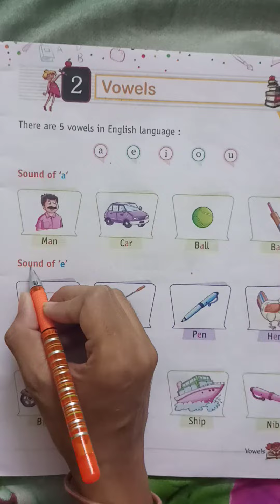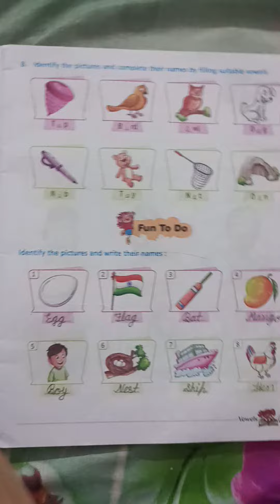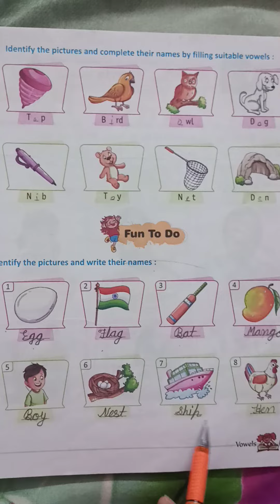English Grammer: Class 1st (Chapter 2: Vowels)